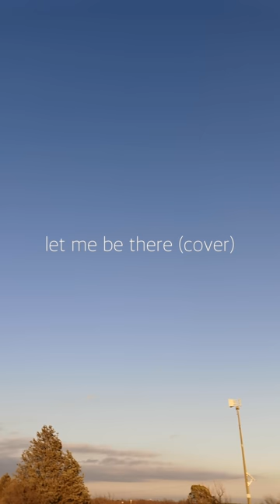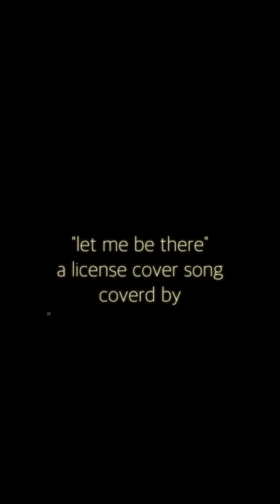Vanlalchhanhima Ralte - Let Me Be There (Vertical Music Video)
A licensed cover song "Let Me Be There". A Vertical Music Video.

Songwriter: John Rostill
Cover Artist: Vanlalchhanhima Ralte
Instrument Arranged: Toby Wilson
Recorded at Luminous Studio, Dallas, TX, USA.

Lyric:

Wherever you may wander in your life
Surely you know
I'll always wanna be there
Holding you hand
And standing by to catch you when you fall
Seeing you through

Let me be there in your morning
Let me be there in your night
Let me change whatever's wrong
and make it right
Let me take you through that wonderland
That only two can share
All I ask you is let me be there

Watching you grow
And going through the changes in your life
That's how I know
I always wanna be there
Whenever you feel
you need a friend to lean on, here I am
Whenever you call,
you know I'll be there